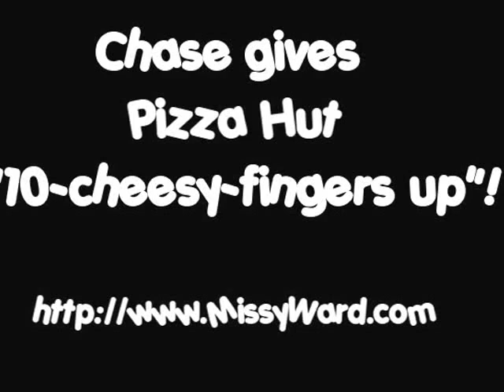Chase Tastes: Pizza Hut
Chase Ward Spaulding tries a Pizza Hut Hand-Tossed Pizza for the first time.